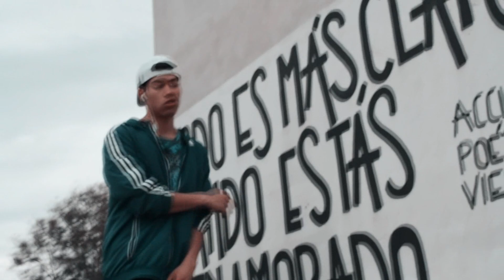AMC - INMORTAL (GAMMA Prod.) Cultivate.shot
- - - INMORTAL - - -

Este es un pequeño adelanto de lo q va ser un EP q tengo pendiente conmigo mismo...

                       --EN LA LETRA--

                          BOOM RAP🎶🎬

 Dios PERDON x el daño q eh causado
 Solo espero al irme no ser olvidado..
 Cielo o infierno nose q me esperara
 Del otro lado..
Y si lo merezco estare calmado.